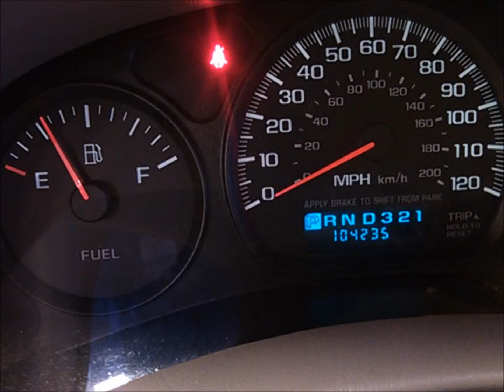Torri Pt 2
I look forward to speaking with you soon about your new car/truck/SUV.